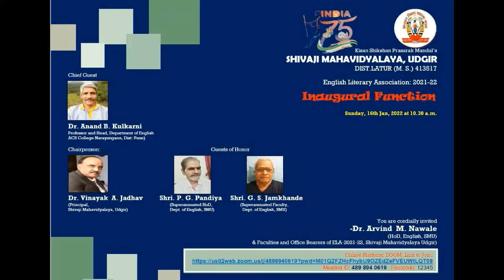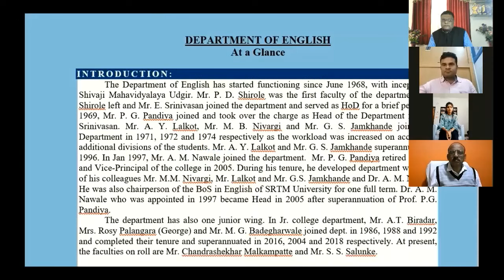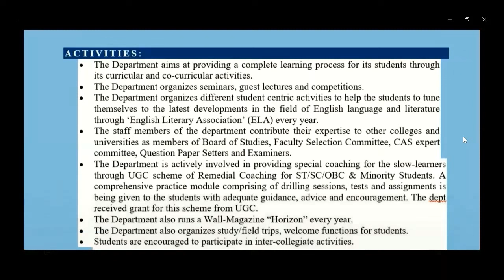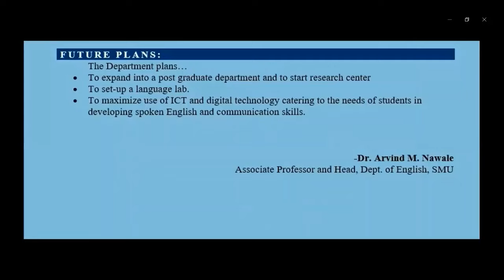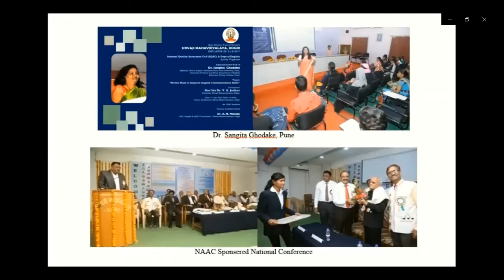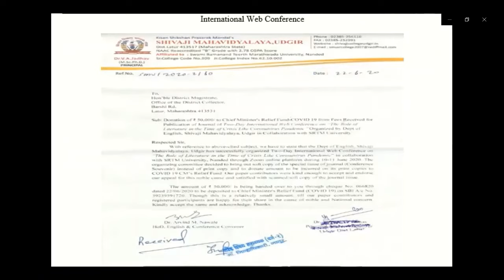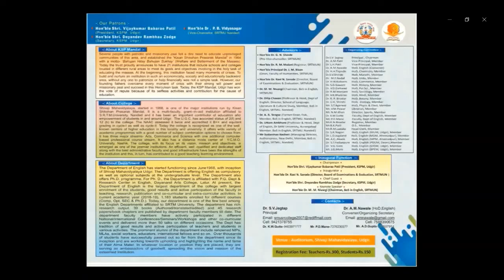SMU, ELA Inauguration 16-01-2022. Chief Guest- Professor Anand Kulkarni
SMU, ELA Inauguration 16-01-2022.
Chief Guest- Professor Dr. Anand Kulkarni
Guests of Honour: Shri. P. G. Pandiya & Shri. G. S. Jamkhande, former HoD/faculty, Dept of Eng, SMU
Host: Dr. Arvind Nawale, HoD, Eng, SMU.
Chairperson: Princ Dr. V. A. Jadhav